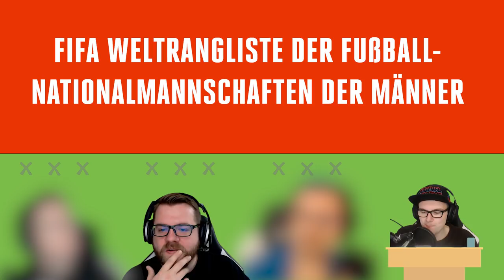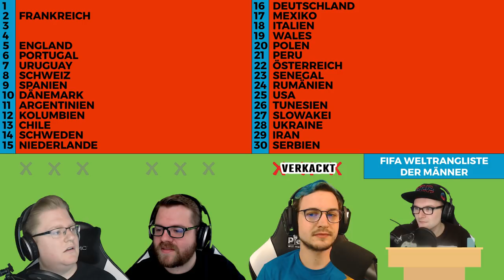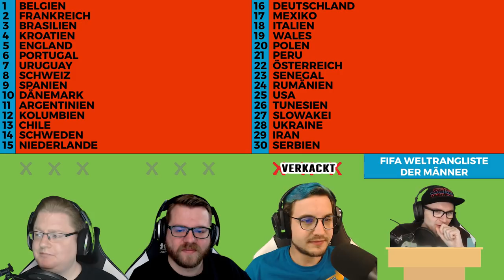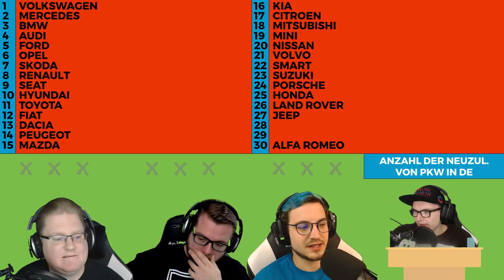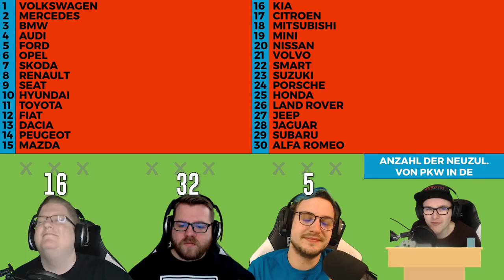SPECIALFOLGE von Wer bietet mehr!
Das Triple Threat Match bei Wer bietet mehr!

Mehr Videos von Wer bietet mehr gibt es früher auf PietSmiet.de

Dies ist ein Multiplayer Let's Play Gameplay von Wer bietet mehr.